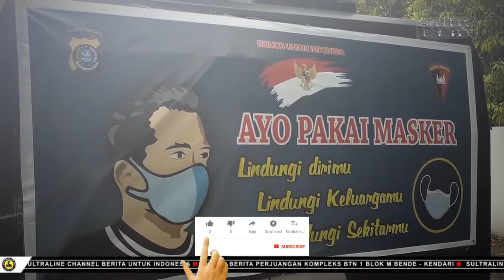CEGAH COVID 19 MELUAS DI SULTRA , GUBERNUR SULTRA LAUNCHING PROGRAM SEJUTA MASKER